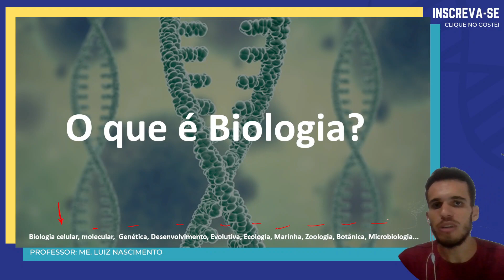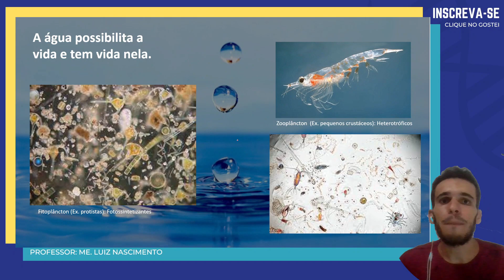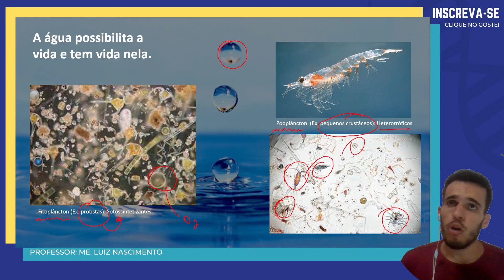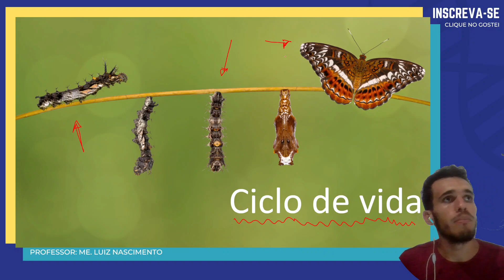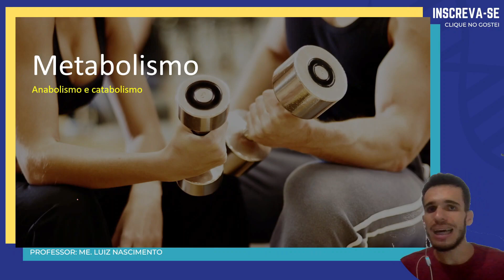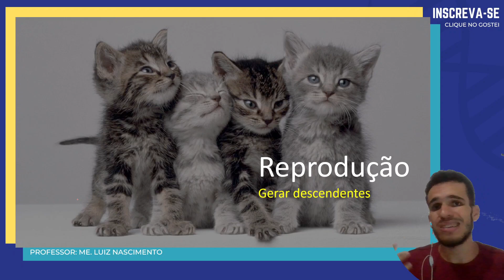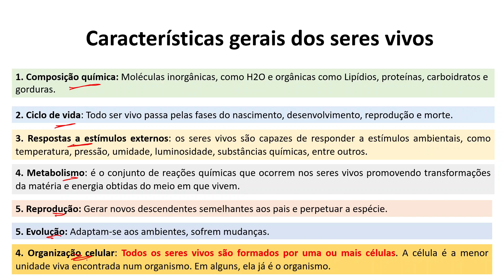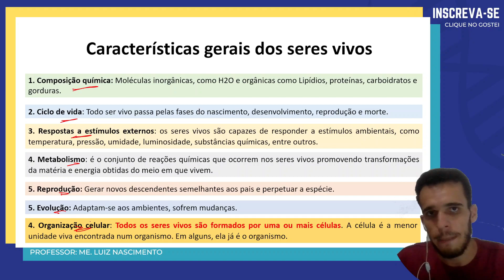Características Gerais dos Seres Vivos (ENEM) - Vídeo aula - Luix Nascimento Biologia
Você já parou para pensar no que define a vida? A biologia é a ciência que se dedica a estudar os seres vivos e entender o que os diferencia dos objetos inanimados. Neste vídeo, vamos explorar as características gerais dos seres vivos e descobrir o que torna a vida tão especial.

Uma das primeiras características que vem à mente é a capacidade de se reproduzir, mas isso não é suficiente para definir um ser vivo. Além disso, os seres vivos são compostos por células, que são as unidades básicas da vida. Mas não para por aí! Os seres vivos também são capazes de crescer e se desenvolver, responder a estímulos do ambiente, manter um equilíbrio interno (homeostase) e se adaptar a mudanças no ambiente.

Mas, afinal, o que é necessário para sustentar a vida? A resposta pode parecer óbvia, mas é importante lembrar que a água é essencial para a sobrevivência dos seres vivos. Embora a água em si não seja vida, é um recurso fundamental para a maioria das formas de vida na Terra. Sem água, os seres vivos não conseguiriam realizar muitas das funções vitais, como a digestão, a respiração e a regulação da temperatura corporal.

Então, se você quer saber mais sobre as características gerais dos seres vivos e o que torna a vida possível, não deixe de assistir a este vídeo. Você vai se surpreender com a complexidade e a diversidade da vida na Terra!

Se cuidem, abraços. Prof. Luiz Nascimento.